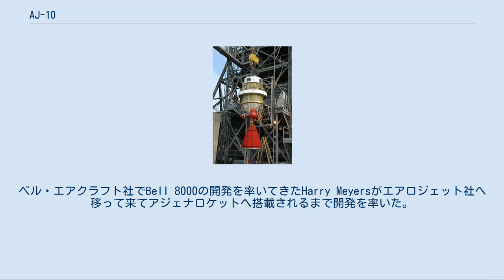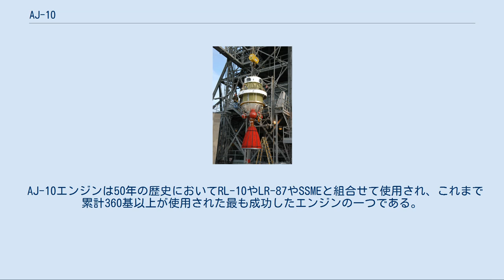AJ-10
AJ-10はエアロジェットが開発、生産しているロケットエンジン。
自己着火性推進剤であるエアロジン-50/四酸化二窒素を用いている。
 デルタIIやタイタンIIIを含む複数のロケットの上段に使用された信頼性の高いエンジンであり、アポロ計画でもアポロ機械船のエンジンとして使用された。
同様にコンステレーション計画のオリオン宇宙船にも搭載予定であった。
 タンク内をガスにより圧力をかけることにより、推進剤をエンジンへ供給する圧送式サイクルを使用している為、複雑なターボポンプを必要としない。
また、混合するだけで着火・燃焼する自己着火性推進剤を使用している為、再着火も容易で信頼性が高い。
ノズルと燃焼室の周囲を推進剤が循環する事により冷却する再生冷却機構を採用している。
50年間で360基以上が打ち上げられた。
 最初に実用化されたのはAJ-10-118型であり、ヴァンガードロケットの2段目のAbleロケットに使用された。
推進剤は硝酸と非対称ジメチルヒドラジンであった。
 最初のヴァンガードの打ち上げは、1957年12月6日のヴァンガードTV3であり、第一段に問題があったため、ロケットは発射台上で爆発している。
1958年2月5日の打ち上げも第一段の燃焼時に失敗した。
AJ-10エンジンは、1958年3月17日の3度目のヴァンガードの打ち上げで初めて運用に至り、ヴァンガード1号の軌道投入に成功した。
日本の宇宙開発においても石川島播磨重工業がエアロジェット社からライセンスの許諾を受けて生産したAJ10-118FJ/AJ10-118FJIがN-IIロケットの2段目として搭載され、気象衛星や放送衛星の打ち上げに使用された。
 このエンジンの開発は、1950年代後半よりエアロジェット社において行われた。
当初、新設計の燃焼室を導入する予定だったが、資金を提供する海軍が観測ロケットのエアロビーに使用されていたAJ-11エンジンの燃焼室の設計を再利用することを強く主張した。
燃焼室はアルミニウムで作ることになったが経験が不足していたため、燃焼室の開発主任のEd Elkoは並行して鉄製の燃焼室も開発する事を決めた。
両方の燃焼室は本質的に殆ど同じであり、材質が異なるのみであった。
 鉄製燃焼室は窒化チタンの層で保護され、アルミ製の燃焼室はタングステンカーバイトの被覆により保護された。
ベル・エアクラフト社でBell 8000の開発を率いてきたHarry Meyersがエアロジェット社へ移って来てアジェナロケットへ搭載されるまで開発を率いた。
 アルミニウム製のエンジンは軽量であり、ヴァンガード計画で採用された。
最初の生産型のエンジンであるAJ-10-118とAJ-10-40では、鉄製とアルミ製の双方が生産され、15基がアルミ製で3基が鉄製だった。
ヴァンガードロケットではアルミニウム製の燃焼室は当初正常に作動せず、ヴァンガード計画の失敗の一因になった。
 後に改良された鉄製とアルミ製の燃焼室が開発されたが、すでにヴァンガード計画は終了しており、NASAと空軍が宇宙空間の利用と研究を担っていた。
 空軍はソーロケットに上段ロケットとして組み合わせるエイブルロケットのエンジンにAJ-10の使用を計画した。
再びアルミニウム製燃焼室の使用が強制されたが、この時は調整手法と製造工程の改良により、耐久性は要求水準を30%も上回ることができた。
1960年代に生産された機種では再生冷却とアブレーション冷却だったが、後には燃焼室がアブレーション冷却で、ノズルは放射冷却の機種のみが生産された。
アブレーション冷却のエンジンは、当初NASAに供給されたが後に空軍にも供給されるようになった。
 さらに燃焼室の冷却と材料や噴射システムの開発・改良も進められた。
噴射システムは直径約140mmの円内に噴射弁が配置された。
弁には燃料と酸化剤が1:1の比率で供給された。
 後に同様の小型の輪が燃料噴射器に加えられ、多くの異なる仕様の燃焼試験が実施された。
噴射装置を開発していた当時、安定して燃焼させ、燃焼室の壁の不均一な加熱を防ぐに努力が注がれ、燃料・酸化剤が出来る限り均質に混ざることに力が注がれた。
改良された噴射装置によってアルミ製燃焼室に起因する問題を最終的に解決することができた。
 デルタロケットの上段のエイブルロケットのさらに上段にトランステージ(Transtage)を搭載することがあ...